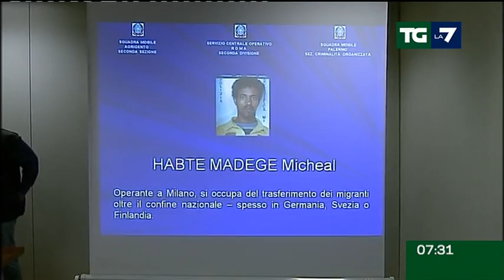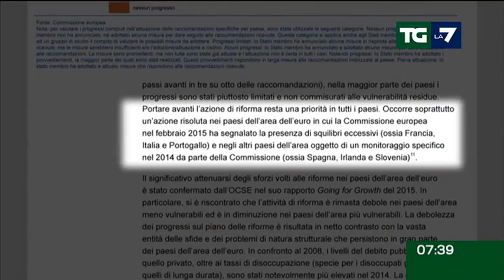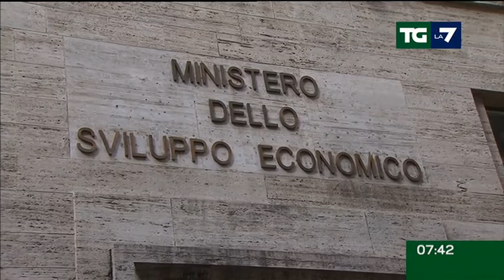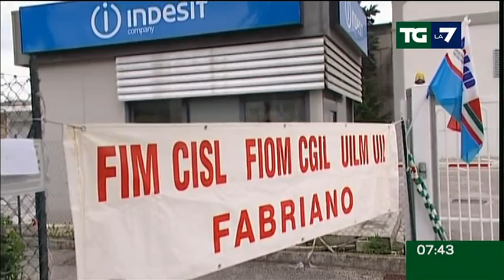Edizione delle ore 07.30 del 21/04/2015